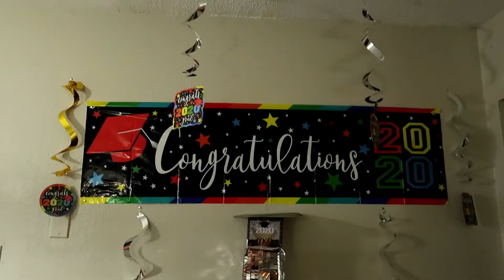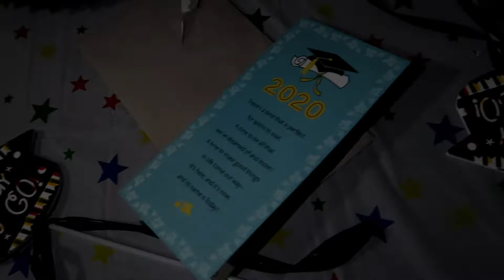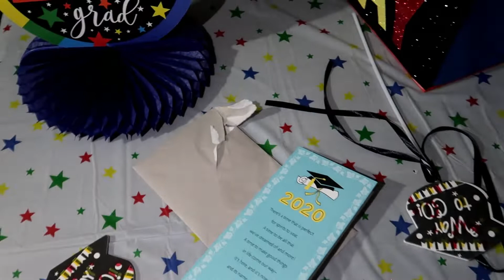CONGRATULATIONS👨🏻‍🎓GEOVANNI PROMOTED TO 9th GRADE LCM